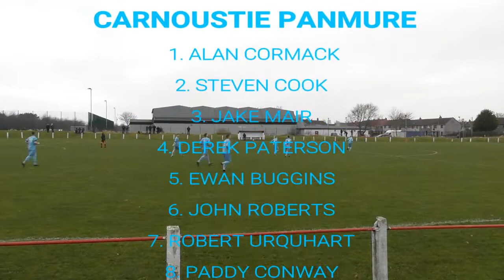THE BIGGER PICTURE - BROUGHTY ATH A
Extended Highlights of Saturdays 2-0 win at Whitton Park over Broughty Athletic